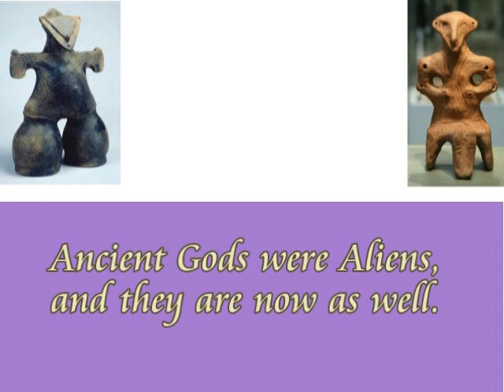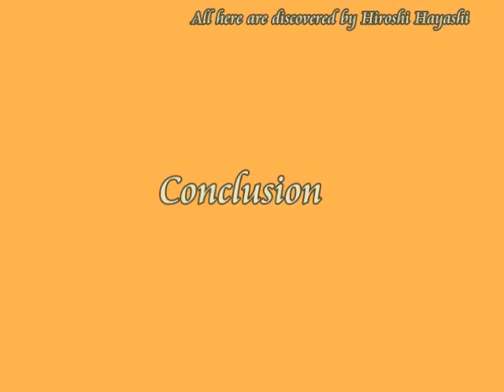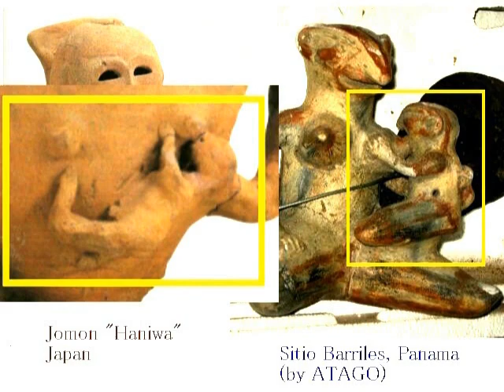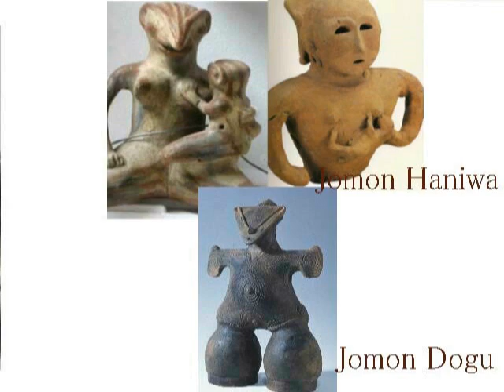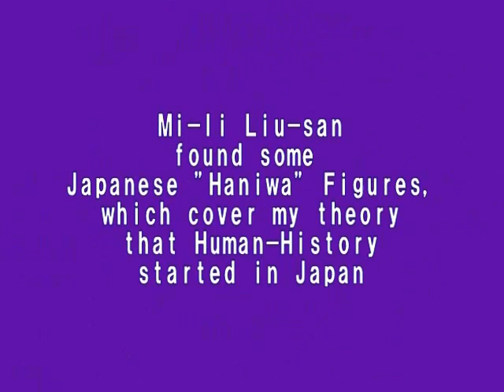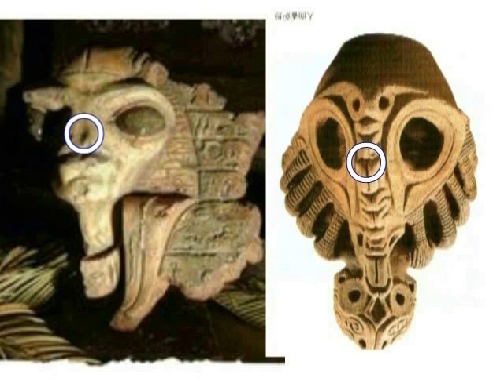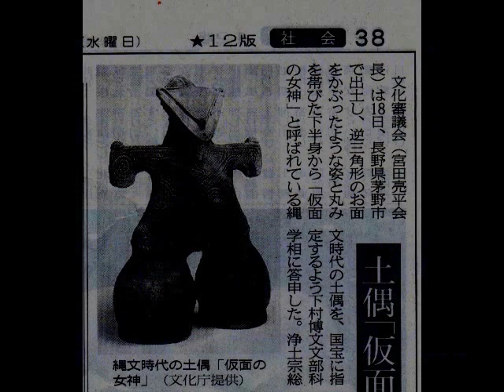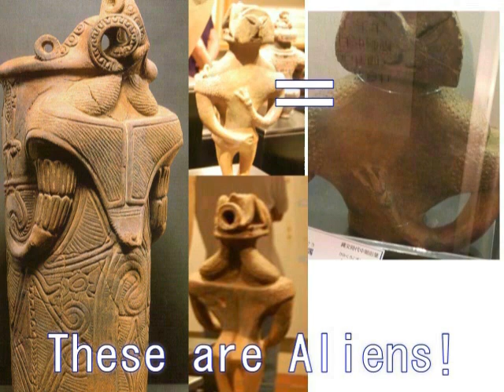2233（4）Deities with Walking Devices【Part 2】神々の歩行補助装置を付けた古代の神々たちbyはやし浩司Hiroshi Hayashi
2233(4)+ 2093(2)+1486
Jomon Deities with Power-assisted Walking Devices
歩行補助装置を身に着けた縄文の神々たち
Ancient Gods are Aliens from the Outer Space
Ancient Gods are aliens from the outer space and here in this video I prove it with concrete evidence.
That is to say that they are the people who need power-assisted walking devices when they walk on the earth, most probably because of it gravity.
I show you the walking devices in this video.

古代の神々は、歩行補助装置を身につけていた。
その事実を、これからみなさんにお見せします。
理由は簡単です。
地球の重力が問題でした。
と、同時に、長野県茅野市で発掘された縄文ヴィーナスについて、残された最後の謎解きを、このビデオの中でします。
縄文ヴィーナスも、歩行補助装置を身に着けていました。

+Real Image of Ahura Mazda
アフラ・マズダの正体
A  Message from Aliens whom we may call “Gods”.
私たちの神と呼ぶ、エイリアンからのメッセージ
Ancient Gods with power-assisted walking device
歩行補助装置をつけた古代の神々
Mystery of Ahura Mazda
アフラ・マズダの謎

Hiroshi Hayashi
March 07th, 2017,+Nov. 04th, 2016+July 06th, 2015